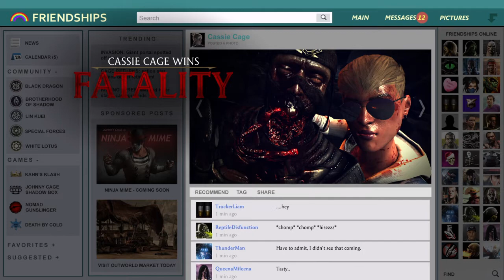Mortal Kombat X Cassie Cage KOTH Selfie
Cassie Cage King of the Hill WON